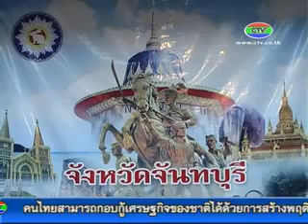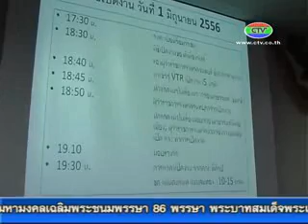28-5-56 ประชุมงานของดีเมืองจันท์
จังหวัดจันทบุรี จัดประชุมเตรียมจัดงาน สุดยอดของดีเมืองจันท์ มหัศจรรย์ทุเรียนโลก ประจำปี 2556 โดยผู้ว่าราชการจังหวัดจันทบุรี จะเป็นประธานในพิธีดังกล่าว